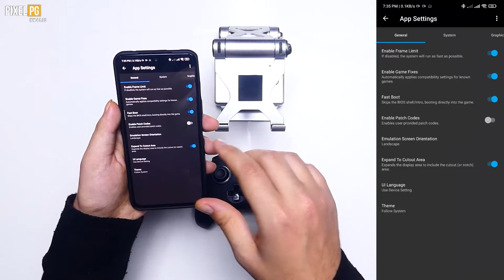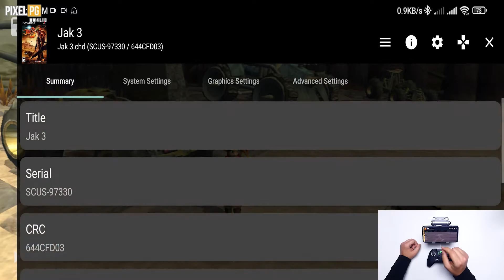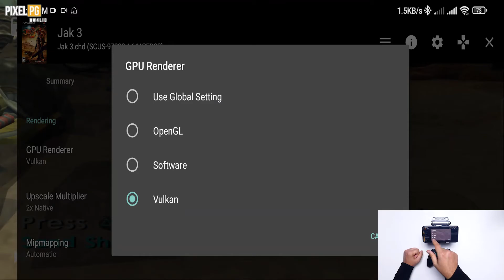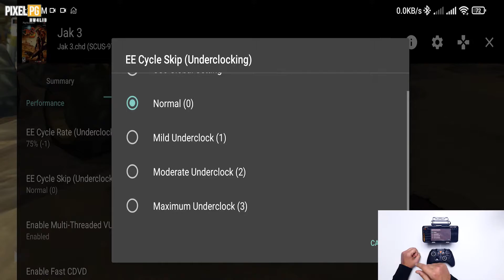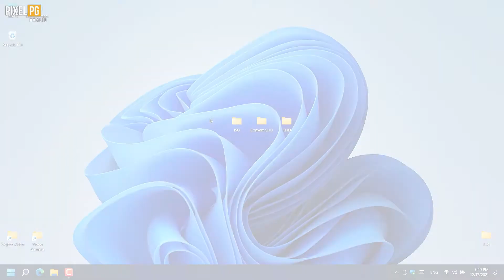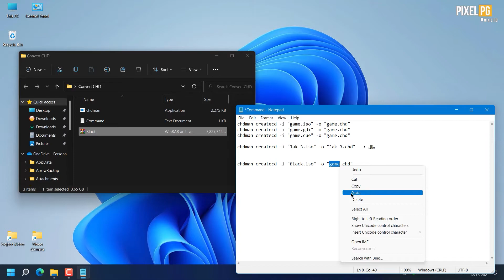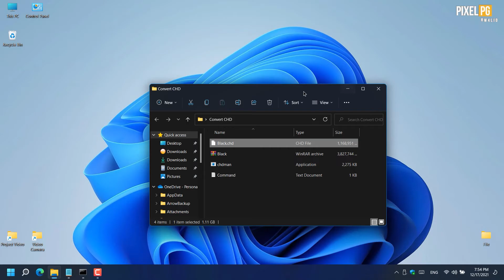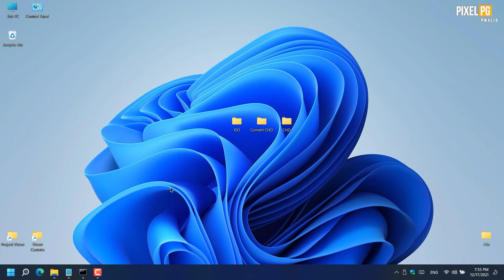ضغط العاب PS2 لتوفير مساحة اقل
لتوفير مساحة CHD إلى  (.gdi / .cue / .iso) مثل ROMs مرحبا جميعا في هذا الفيديو ، أوضح لك كيفية ضغط بعض ملفات الألعاب
Duckstation و AetherSX2 مثل CHD هذا جيد  للغاية للمحاكيات التي تدعم صيغة
ولكن يمكن استخدامه MAME هو تنسيق ضغط بدون فقد تم تطويره في الأصل لـ CHD

▬▬▬▬▬▬▬▬▬▬ روابط التحميل ▬▬▬▬▬▬▬▬▬▬

 ▬▬▬▬▬▬▬▬▬▬ فصول الفديو ▬▬▬▬▬▬▬▬▬▬

0:00 - ​البداية
0:42 - PixelPG
0:47 - شرح الإعدادات التي تحتاجها لجهازك
5:19 - طريقة ضغط الألعاب لتوفير المساحة
12:07 - الخاتمة

  ▬▬▬▬▬▬ PixelPG لتواصل معنا في صفحتنا ▬▬▬▬▬▬